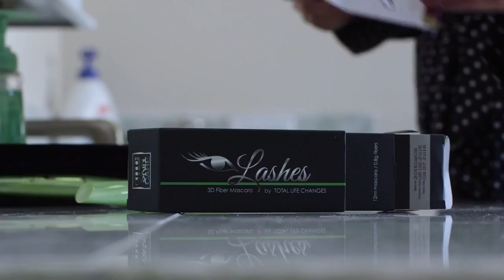Best Super Bowl Commercial from TLC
TLC,
Total Life Changes Results,
TLC Results,
Iaso Tea,
Weightloss Tea,

Total Life Changes Compensation,
TLC Compensation,
Binary Compensation Plan,
Binary Plans,
TLC Pay Structure,
Work From Home,
Online jobs,
Quick Income Online,
Compensation,
Compensation Plans,
Building A Binary,
How does a Binary work,
Tea,
Weight Loss Tea,
Maximize Your Binary,
Total Life Changes Binary,
TLC Binary,
Tea Money,
marketing business,
small marketing business,
internet marketing business,
marketing business online,
home marketing business,
marketing business software,
online internet marketing business,
network marketing business,
marketing business opportunity,
marketing business management,
marketing business development,
home internet marketing business,
marketing business to business,
sales marketing business development,
marketing business strategy,
marketing business plan,
home based internet marketing business,
work at home internet marketing business,